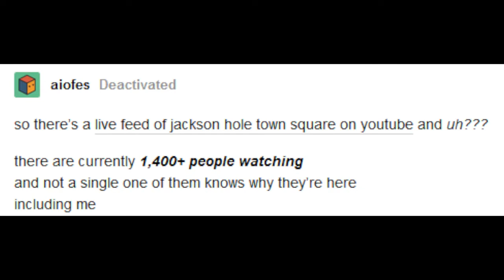Jackson Hole Town Square Livestream in a Nutshell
yeah uh go check the stream out its an experience